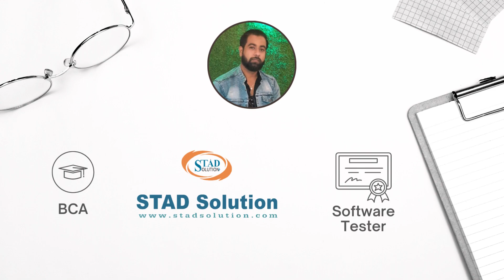How to start a career in Manual Software Testing | Hyderabad, Pune, Ahmedabad, India | STAD Solution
How to start a Career in Manual Software Testing ?!?!

STAD Solution Providing Software Testing Training.

If you are looking for Best Online Software Testing Training that Includes Manual Testing Training & Automation Testing Training.

Then...
Join STAD Solution.

We provide 90 days of Software Testing Training for Beginners / Freshers also.